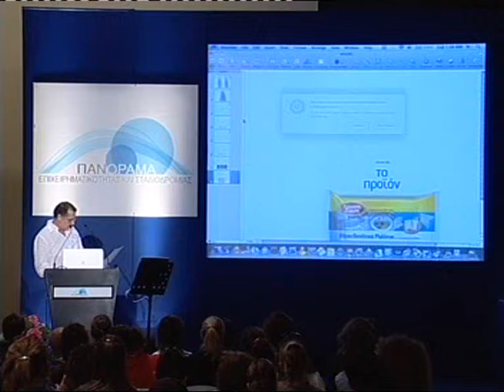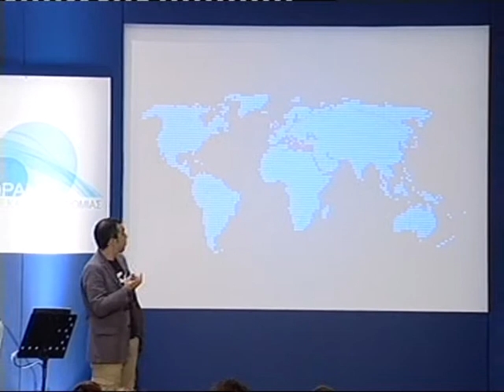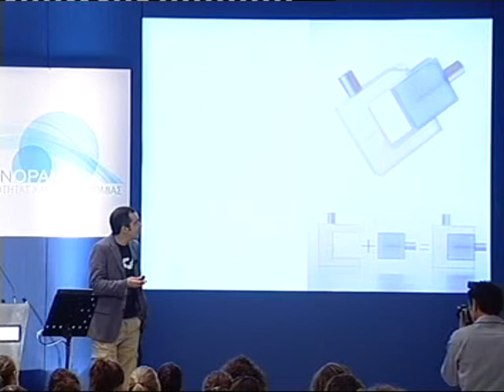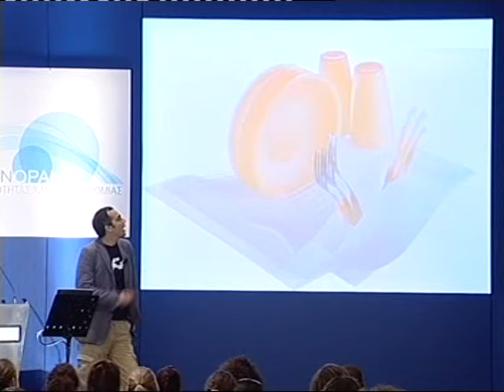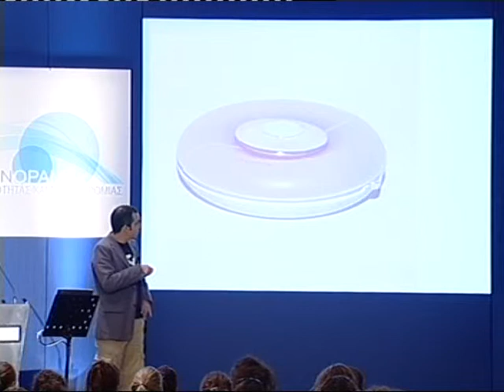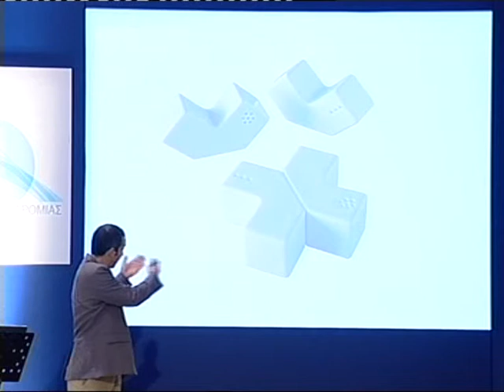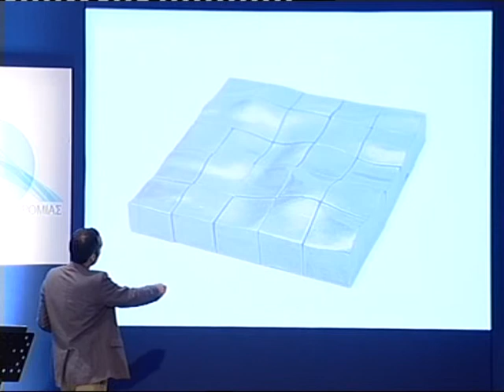Πανόραμα '08: Το εικαστικό στοιχείο στο προϊόν (6ο μέρος)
Η ομιλία αυτή πραγματοποιήθηκε στο πλαίσιο της εκδήλωσης "Πανόραμα Επιχειρηματικότητας & Σταδιοδρομίας" που έλαβε χώρα στο Ζάππειο Μέγαρο από 31 Οκτωβρίου έως 2 Νοεμβρίου 2008.

Ο πλήρης τίτλος της ήταν: Το εικαστικό στοιχείο στο σχεδιασμό του προϊόντος. Ομιλητές ήταν (με τη σειρά με την οποία μίλησαν) ο κ. Μπαρτζώκας Βασίλης, CEO της Carteco,  ο κ. Σκουρογιάννης Δημήτρης, Διευθυντής Κλάδου Product Design στην ΑΚΤΟ, ο κ. Τσακνάκης Γρηγόρης, Δημιουργικός Διευθυντής & Ιδιοκτήτης της Mouse Graphics και ο κ. Χούρσογλου Κωνσταντίνος, CEO της CHD Industrial and Product Design.

Στόχος του Πανοράματος ήταν να βοηθήσουμε τους νέους επισκέπτες και επισκέπτριες να προγραμματίσουν τα μελλοντικά επαγγελματικά τους βήματα προσφέροντάς τους πολύτιμες γνώσεις πάνω σε θέματα επιχειρηματικότητας και σταδιοδρομίας καθώς και τη δυνατότητα άμεσης επικοινωνίας με μεγάλες επιχειρήσεις και επιτυχημένους επιχειρηματίες/μάνατζερ.

Συνολικά πραγματοποιήθηκαν 26 συνεδρίες που είχαν  στόχο να συζητηθούν θέματα που άπτονται της επιχειρηματικότητας και σταδιοδρομίας. Πιο συγκεκριμένα υπήρχαν τριών ειδών συνεδρίες:

1) Οι χορηγοί - εταιρίες είχαν τη δυνατότητα να παρουσιάσουν την εταιρία τους σε μια από τις συνεδριακές αίθουσες του Ζαππείου όπου αναφέρθηκαν σε θέματα όπως λειτουργία των διαφόρων τμημάτων τους (π.χ. μάρκετινγκ, logistics), προσόντα που ζητούνται από τους υποψήφιους, δυνατότητες καριέρας στην επιχείρηση κ.α. Τέσσερις μεγάλες επιχειρήσεις έκαναν πέρυσι εταιρική παρουσίαση (με αλφαβητική σειρά):

Όμιλος Βιοχάλκο
Όμιλος Μυτιληναίου
Procter & Gamble
Unilever Hellas

2) Για πολλούς σημαντικούς τομείς της οικονομίας δημιουργήθηκαν εξειδικευμένα πάνελ στα οποία συζητήθηκαν απόψεις για το παρόν και το μέλλον του συγκεκριμένου τομέα σε θέματα σταδιοδρομίας.

Οι τομείς που καλύφθηκαν είναι:

Ναυτιλία (έγιναν 2 συνεδρίες),
Τράπεζες,
Ασφάλειες,
Τεχνολογία,
FMCG,
Λιανεμπόριο,
Ενέργεια (με έμφαση στις ΑΠΕ),
Τουρισμός,
Διαφήμιση,
Creative industry,
Φαρμακευτική βιομηχανία,
Consulting,
Διαφήμιση,
Πολιτιστική Βιομηχανία.

Εκτός των παραπάνω, πραγματοποιήθηκαν δύο εξειδικευμένα θέματα αναφορικά με θέματα σταδιοδρομίας:

Απασχόληση στην ΕΕ,
Απασχόληση στο Εξωτερικό.

3) Τέλος υπήρξε μια σειρά από διαλέξεις πάνω σε θέματα επιχειρηματικότητας όπου συζητήθηκαν πρακτικά ζητήματα όπως τι είναι το venture capital, τι πρέπει να προσέξει ένας νέος επιχειρηματίας στα πρώτα του βήματα κτλ.

Στις συνεδρίες μίλησαν καταξιωμένοι αλλά και νέοι επιχειρηματίες οι οποίοι μοιράστηκαν με το ακροατήριο τις προσωπικές τους εμπειρίες που τους οδήγησαν στην επιτυχία, τις δυσκολίες που αντιμετώπισαν καθώς και τα «μαθήματα» που πήραν «καθοδόν».